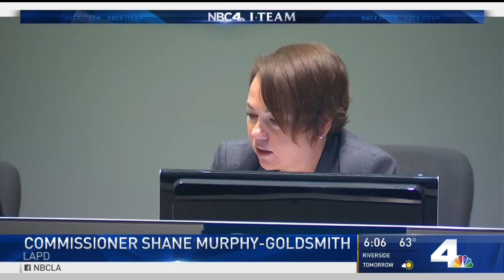LAPD Chief Says It's Unclear Whether Race Complaints Linked to Crime Reduction | NBCLA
Los Angeles Police Chief Michel Moore said it was not clear if recent reductions in violent crime in South Los Angeles are connected to concerns some of the officers dispatched to address those crime problems have been stopping and questioning a disproportionate number of black people.

About NBCLA